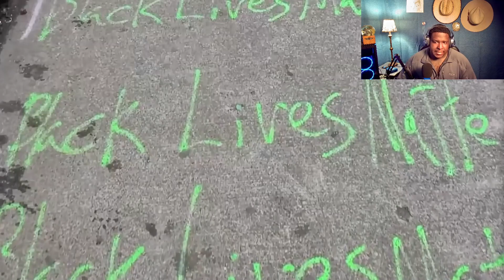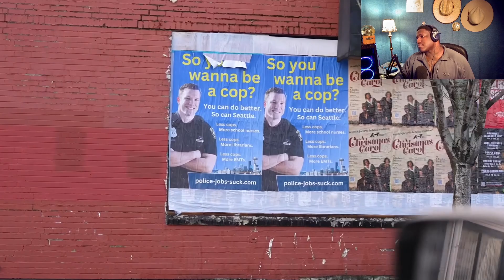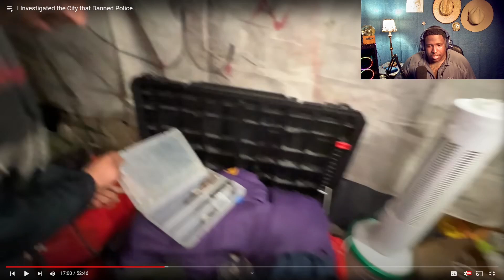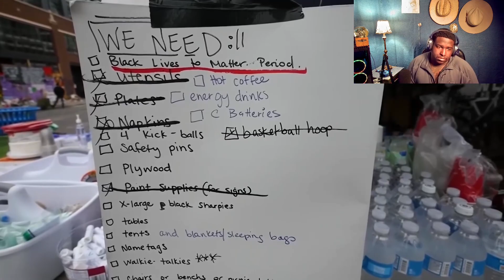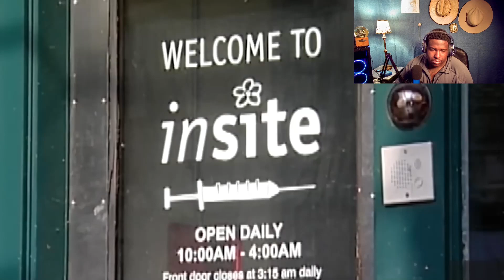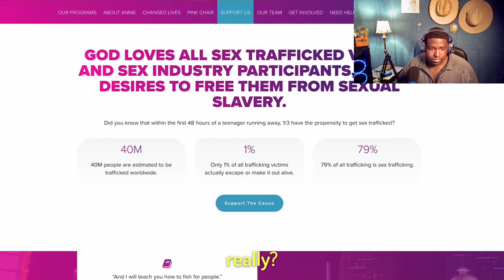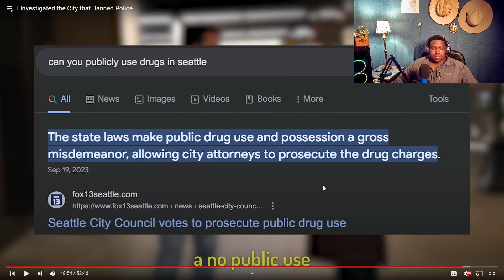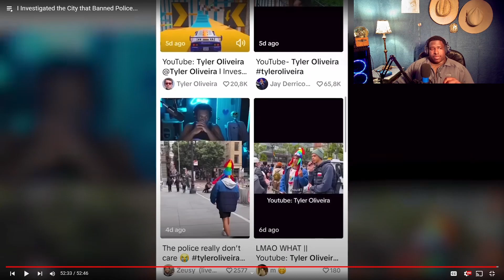This Is What Happens When You Defund The Police / Reaction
Original creator- @TylerOliveira